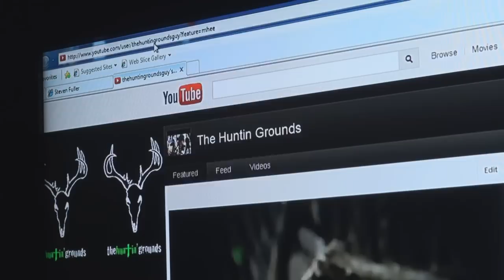Deer Management : Prescribed Burn : Close Encounter : The Huntin' Grounds : Episode 3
Episode three of Season one  On this episode Scotty has an encounter with the buck he's been waiting for and is able to fill his first deer tag.  We also show how to do a prescribed burn, one of the best tools for wildlife management.